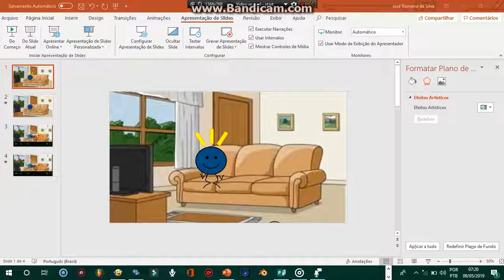Baby Drown Air Fifto Says No Little Baby Bum Studios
Even though I hate Little Baby Bum Studios.